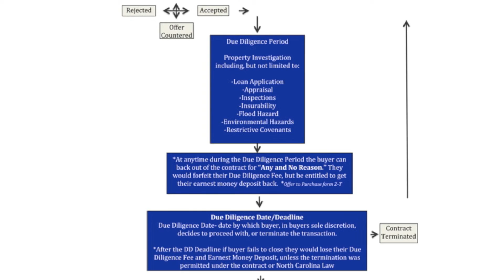Buying a home in North Carolina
Buying real estate in North Carolina differs from many other states, so I've created a Home Purchase Flowchart to help you understand the process.